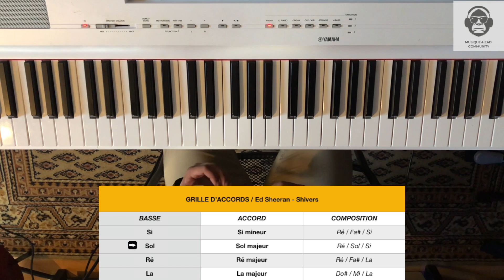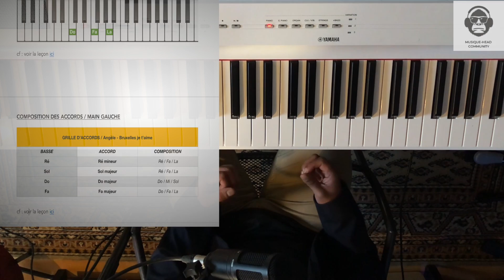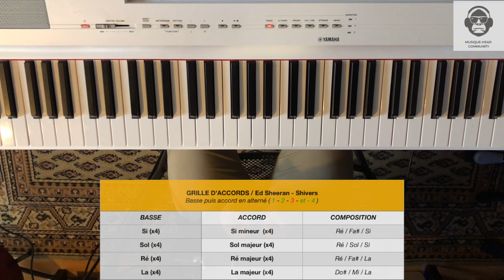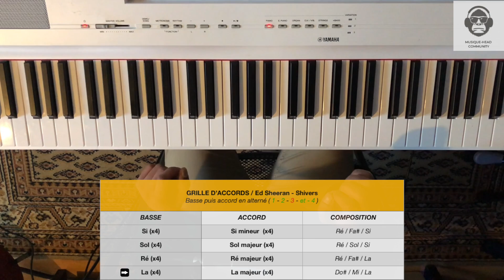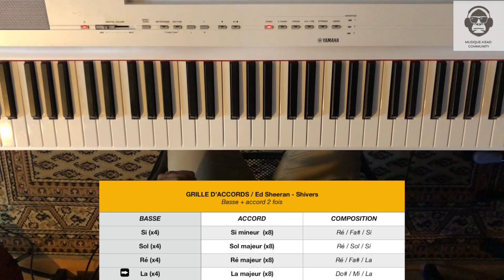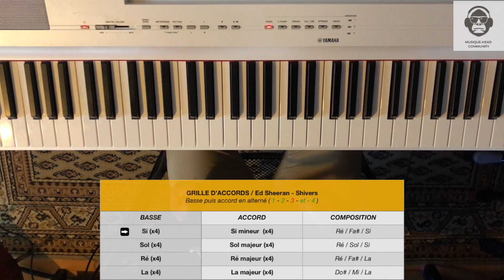COMMENT JOUER SHIVERS - ED SHEERAN // Piano tutorial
*Apprenez à jouer et chanter "Shivers" de Ed Sheeran, à l'oreille et sans partitions piano !* 🎤
Dans ce tutoriel piano détaillé, découvrez pas à pas comment jouer ce morceau au piano tout en maîtrisant la partie chant. Que vous soyez débutant ou déjà expérimenté, cette leçon est conçue pour rendre l'apprentissage du piano simple et agréable. Que vous soyez sur un piano ou un clavier, vous pourrez suivre cette démonstration étape par étape et progresser rapidement au piano. 👌🏽

- Comment combiner le jeu au piano avec le chant

📖  *FICHES PDF*
*1ère étape* : Cliquez sur le lien ci-dessous.

*2ème étape* : Cherchez l'image de la leçon.
*3ème étape* : Cliquez sur l'image pour obtenir la fiche PDF.

Tutoriel piano facile : Ed Sheeran "Shivers"

*00:00* Présentation des accords
*04:40* Introduction
*06:09* Couplet
*07:24* Pré-refrain
*07:55* Refrain
*08:39* Autre méthode
*09:53* Informations complémentaires